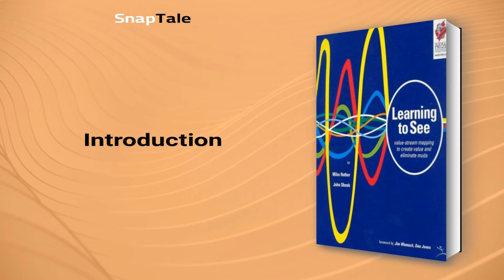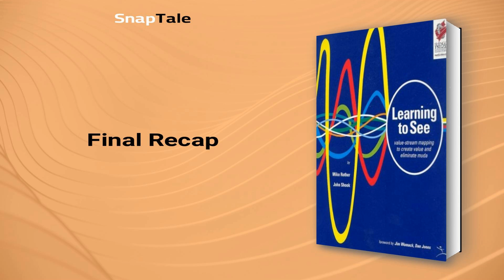Learning to See by Mike Rother: 10 Minute Summary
*BOOK SUMMARY*

TITLE - Learning to See: Value Stream Mapping to Add Value and Eliminate MUDA

AUTHOR - Mike Rother

DESCRIPTION:
📖 This book summary explores Toyota's mapping methodology, outlined in "Learning to See," which enables organizations to eliminate wasteful actions and streamline production by creating accurate maps of their value streams. With clear language and detailed drawings, this workbook equips readers with the tools to create both current and future-state maps.

TIMESTAMPS:
⌚ 00:00 Introduction
⌚ 01:07 Embrace Lean Thinking
⌚ 03:24 Creating a Map for Lean Enterprise
⌚ 04:17 Eliminating Overproduction
⌚ 05:26 Principles of Lean Value Stream Mapping
⌚ 06:05 Revolutionizing Inventory Management
⌚ 07:02 Streamlining Production Processes
⌚ 08:14 Improving Production Efficiency through Lean Production
⌚ 09:27 Final Recap